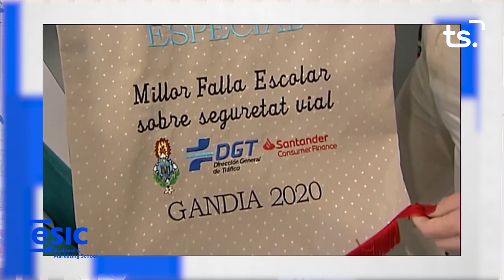SER EMPRESARI MOLL 2023 10 26